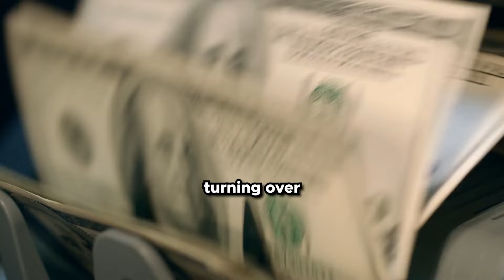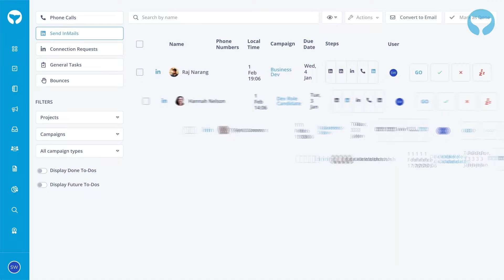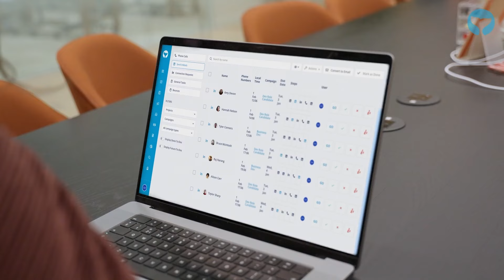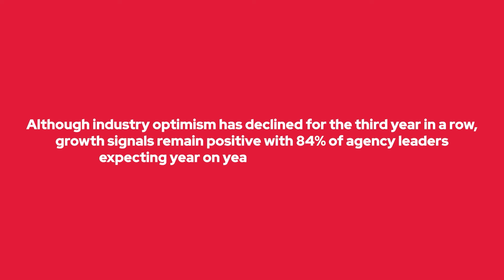Personal Growth, Self Improvement as a CEO and Global Expansion: Lessons From Jamie Fraser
This week, I am joined by Jamie Fraser, the CEO of Interex Group. When we last spoke, his business had 15 employees and an office in London. Since then, they have expanded their presence globally, with multiple offices around the world, and achieved an annual turnover of £65 million.

Jamie reveals the journey they took to reach this level of success and how he personally evolved to become the effective business leader the business required in the process.

Timestamps:
00:00 Business growth and global expansion
01:00 CEO's role and responsibilities in a growing business
05:11 Personal growth and self-improvement as a CEO
09:52 CEO's growth strategies and productization in recruitment industry
13:45 Recruitment training and process improvement
18:25 Company culture and non-negotiables for recruitment success
23:06 Building a successful recruitment platform
26:41 Scaling a business, hiring and infrastructure investments
31:56 Diversity, leadership, and growth in the recruitment industry
36:50 Growing a business through contracts and quality of earnings
40:28 Business growth, mindset, and coaching
45:07 Business growth and shareholder incentives
49:36 Business growth and acquisitions